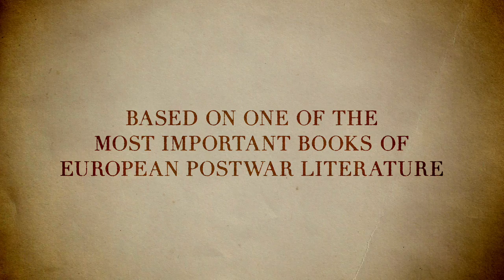The Tower - Official Trailer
Coming to NY November 7 and to VOD starting November 11!

A searing look at Communist East Germany in its final decade, The Tower reveals the intimate realities of life behind the Berlin Wall.  Based on Uwe Tellkamp’s acclaimed novel The Tower: Tales from a Vanished Land, which won the 2008 German Book Prize and was heralded by Die Zeit as “one of the most important books of European post-War literature”, this riveting series introduces viewers to respected senior surgeon Richard Hoffmann, his wife Anne, their teenage son Christian, and their community of privileged intellectuals in suburban Dresden.